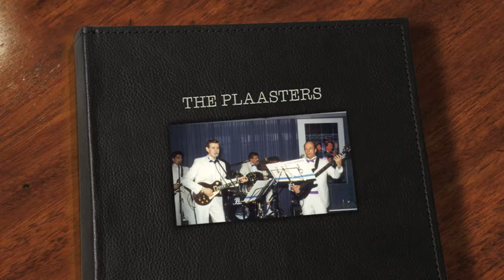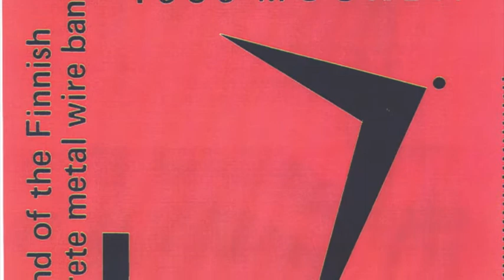The Plaasters.mov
Some shots of a real iron wire band (rautalankabändi). Two guitars, bass and drums.